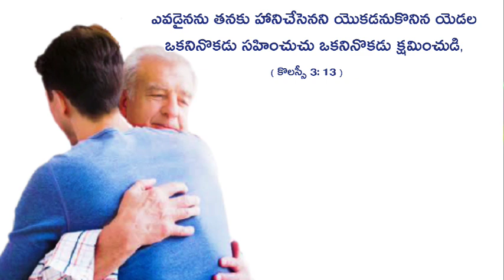telugu christian daily whatsapp status ఈ రోజు వాగ్దానము video 31/03/2021